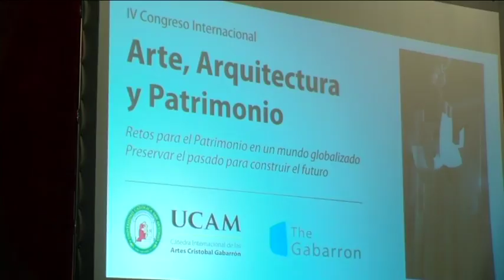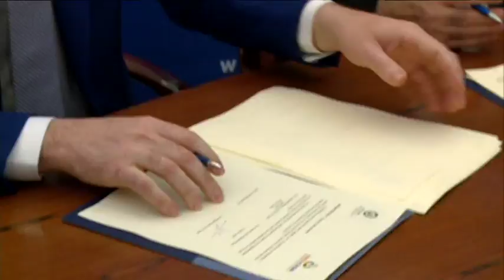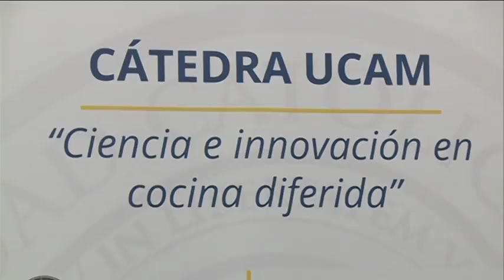17/04/2018 UCAM TV